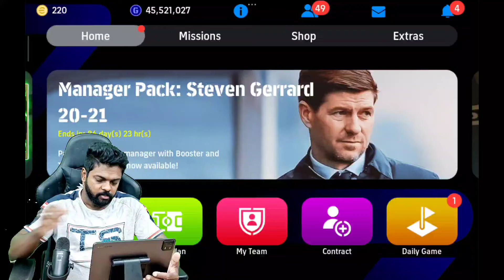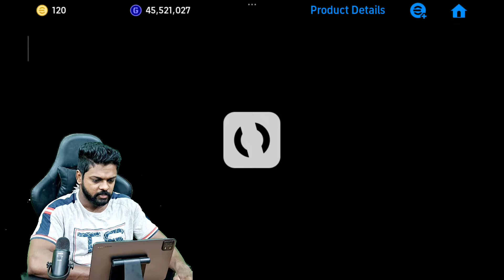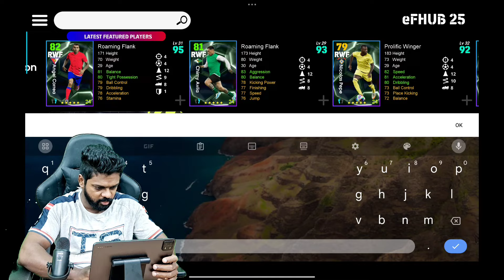Samuel Eto Double Booster Card is Worth or Not?